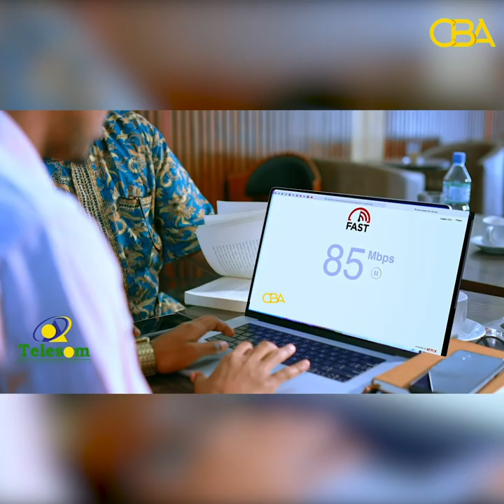Xisbiga Ucid ayaa ka hadlay dhalinyaro maqalka Naafo ka ah oo saaka mudaharaaday!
Xisbiga mucaaridka Ucid ayaa ka hadlay dhalinyarada maqalka Naafada ka ah ee saaka mudaharaad la hortagey golaha baarlamaanka somaliland.